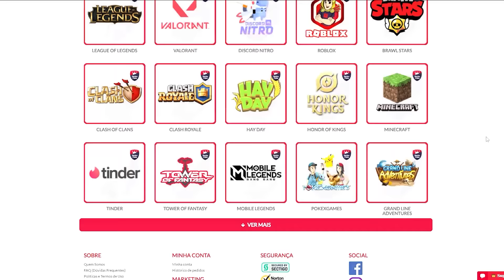LOJA SECRETA COM ARMA GRÁTIS E MUITOS RECURSOS - SHADOWS OF THE PAST | WUTHERING WAVES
PRÉ REQUISITOS: (TIGER'S MAW)
HIDDEN DANGERS IN PEACEFUL LIVE
SHADOWS OF THE PAST